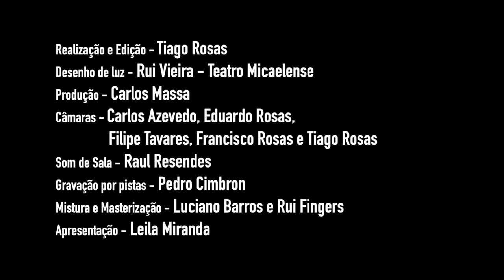Alquimia: "Sara" de Luís Alberto Bettencourt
"Sara" Letra e Música: Luís Alberto Bettencourt por: "Alquimia", um excerto do concerto "Todos juntos na música por Paulão".

Gravado ao vivo no Teatro Micaelense, São Miguel, Açores.

Trabalhar na área da Cultura, é desafiador.